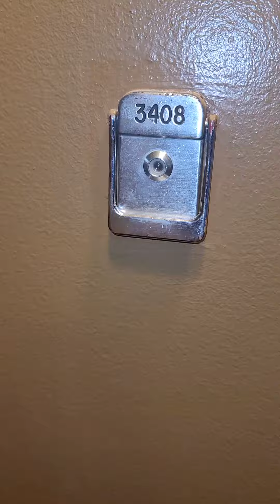3408, Two Bedroom, Two Bathroom, 1113 Square Feet